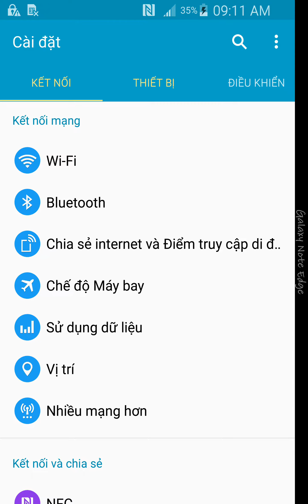Tiếng Việt SM N915A Galaxy Note Edge AT&T Android 5 0 1 xách tay USA OK by Vietnam's Gsm Team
Tiếng Việt N915A Android 5.0.1, N915A AT&T Tiếng Việt 5.0.1

Vietnam' Gsm Team

I - Bắc Ninh

1 - Vũ Ngọc - Mobile
     Địa Chỉ : Số 04 Đường Thiên Đức - Phường Vệ An - TP Bắc Ninh

2 - Lâm Loan - Mobile
     Địa chỉ : Số 84 Đường Thiên Đức - Phường Vệ An - TP Bắc Ninh

II - Bắc Giang

1 - iPhone Bắc Giang
     Địa chỉ : Kiot 10 - Khách Sạn Bắc Giang - Đường Nguyễn Văn Cừ - TP Bắc Giang

III - Hải Dương

1 - Quang Dòng - Mobile
     Địa chỉ : Ngã tư Trạm Bóng - Thị Trấn Quang Minh - Huyện Gia Lộc
     ĐT : Phòng KT : 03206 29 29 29. Tư vấn bán hàng 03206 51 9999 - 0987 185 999

IV - Thái Nguyên

1 - Đạt Nguyễn - ChungBlackBerry
     Địa chỉ : Số 279A Đường Phan Đình Phùng - TP Thái Nguyên

V - Nghệ An

1 - Thịnh - Mobile
     Địa chỉ : Số 24 Đường Nguyễn Đức Cảnh - Phường Hưng Bình - TP Vinh - Nghệ An

VI - Gia Lai

1 - GIALAI TPMOBILE SERVICE
     Địa chỉ : Số 212 Phan Đình Phùng - Peiku - Gia Lai

VII - Khánh Hòa

1 - GIẢI MÃ ĐIỆN THOẠI TUYẾN NGỌC
     Địa chỉ : Số 199 Hùng Vương - Vạn Giã - Vạn Ninh - Khánh Hòa

VIII - Bà Rịa - Vũng Tàu

1 - ĐTDĐ HOÀNG VIỆT
      Địa chỉ : Số 515 Đường Trần Phú - Phường Thắng Nhì - TP Vũng Tàu

IX - Long An

1 - CH ĐTDĐ Đinh Hồ
     Địa chỉ : Số 5/32 Đường Nguyễn Cữu Vân - Phường 4 - TP Tân An - long An

X - Đồng Tháp

1 - Hồng Vinh - Mobile
     Địa chỉ : Số 1 Đường Trần Phú - Khóm 2 - Phường 1 - TP Sadec - Đồng Tháp